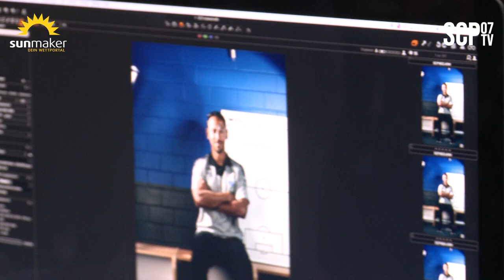Media Day beim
Heute war Media Day beim SCP07! Neben dem offiziellen Mannschaftsfoto stand auch das Shooting für die neuen Autogrammkarten auf dem Programm.